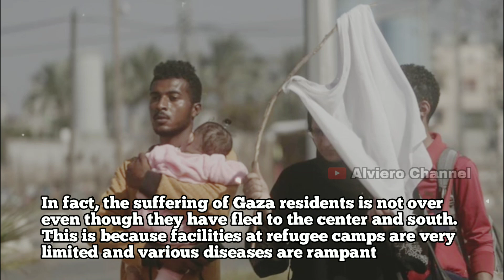Detik-detik warga Gaza Palestina kibarkan bendera putih mengikuti perintah Israel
Second, Palestinians in Gaza raised white flags following Israeli orders.

The war taking place in Gaza between Hamas and Israel has caused many civilian casualties. In fact, almost half of them are children.

Dozens of Palestinians filled the streets waving white flags as they followed Israeli orders to evacuate from north to south Gaza.

In a photo taken from CNBC Indonesia, Gaza residents can be seen walking in droves waving white flags following Israel's order to evacuate.

A number of Palestinians walked in droves waving white flags following Israel's order to evacuate from north to south Gaza.

Civilians including children, women and the elderly were seen holding identity cards and white flags, walking during a four-hour break given by the Tel Aviv military.

They passed along Jalan Salah Eddin, one of Gaza's two main highways connecting north and south.

The majority of Gaza's 2.4 million residents have been displaced by Israeli aggression since it was launched on October 7. According to the UN, around 1.5 million people were displaced as a result of the aggression.

In fact, the suffering of Gaza residents is not over even though they have fled to the center and south. This is because facilities at refugee camps are very limited and various diseases are rampant.

More than 10,300 Palestinians were killed as of Tuesday (11/7/2023). As many as 4,200 of them are children.

Please write positive comments in the comments column.

viral
trending
palestina
palestine
hamas
hammas
israel
gaza
usa
russia
vladimir putin
amerika serikat
jessica wongso
ice cold
netflix
mirna salihin
sianida
kopi sianida
edi darmawan salihin
trending
viral
rempang
rempang eco city
pemilu
pemilu 2024
tni
polri
aniesbaswedan
prabowo subianto
ganjar pranowo
mahfud md
cak imin
muhaimin iskandar
ahy
sby
partai demokrat
pdip
nasdem
pks
gerindra
ppp
golkar
perindo
psi
pan
partai gelora
pkb
megawati
surya paloh
capres
cawapres
presiden
wakil presiden
bawaslu
kpu
quickqount
caleg
dpr
mpr
jokowi
pilpres 2024
kapolri
listyo
sigit
prabowo
listyo sigit prabowo
khrisna murti
wahyu widada
fadil imran
muhammad fadil imran
presiden
sambo
ferdy sambo
bharada e
brigadir j
putri candrawati
ricky rizal
kuat maruf
fiki
fiki naki
tugba
tugba kiara
polri
polisi
kadiv propam
bareskrin
akpol 85
akpol 86
akpol 87
akpol 88
akpol 89
akpol 90
akpol 91
akpol 92
akpol 93
akpol 94
akpol 95
akpol 96
akpol 97
akpol 98
akpol 99
listyo sigit
listyo sigit prabowo
fadil imran
wahyu widada
jenderal
komjen
irjen
brigjen
kapolri
kapolda
kapolres
kapolsek
da'i bachtiar
tedy minahasa
idham azis
tito karnavian
viral
trending
terkini
berita
baim wong
fiki naki
fiki
tugba
tugba kiara
tugba dursun
tuba
sara adawi
ari agassi
ari agassi tambayong
playboy
news
turkey
erdogan
recep tayyip erdogan
hacettepe university
dayana asembayefa
fiki tugba
tugba fiki
tugba agassi
tugba antara fiki naki ke bandara
tugba kiara